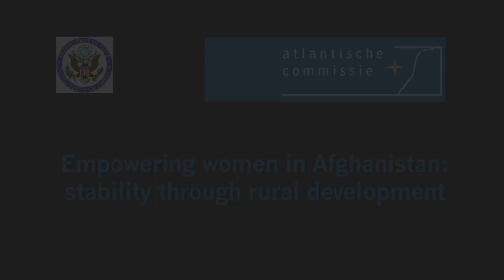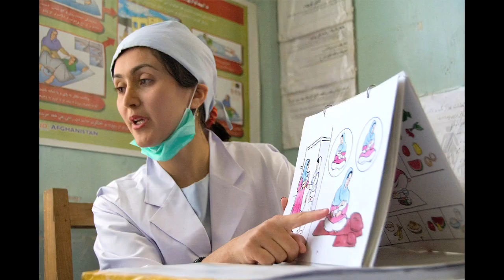Empowering Women in Afghanistan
Speakers and participants discuss the role of women in Afghanistan at the Empowering Women in Afghanistan: Stability Through Rural Development Conference, held on Wednesday, September 7, 2011 and organized by the U.S. Embassy in The Hague and the Netherlands Atlantic Association.